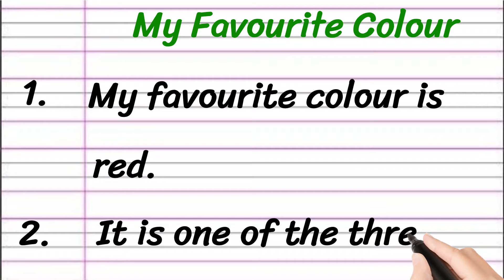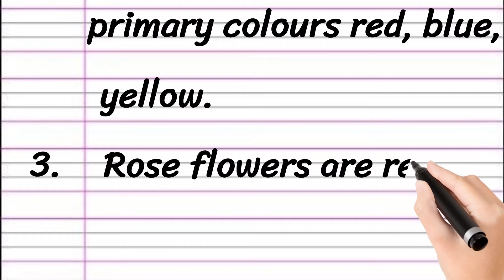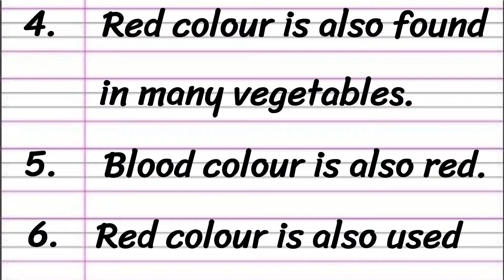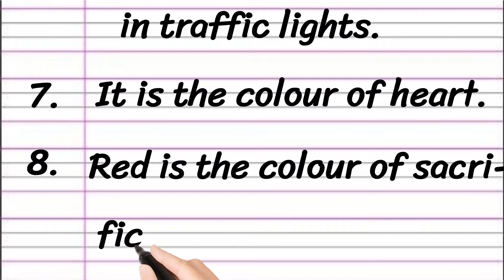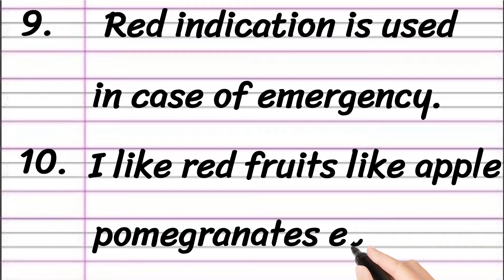My Favourite Colour Essay in English 10 Lines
Learn to Write an Essay on My Favourite Colour in English

• My Favourite Colour Essay
• Short Essay on My Favourite Colour
• 10 Lines on My Favourite Colour

Thankyou 🙂